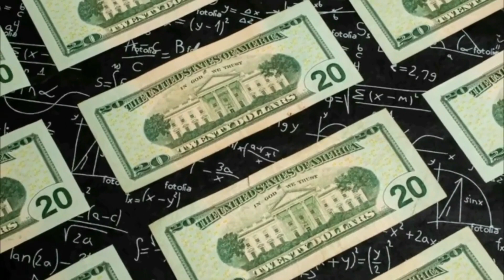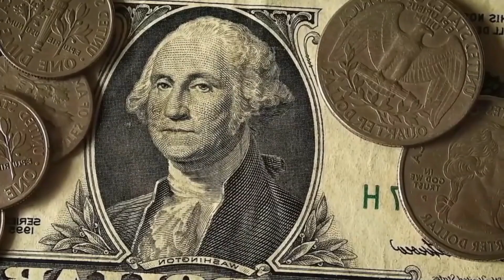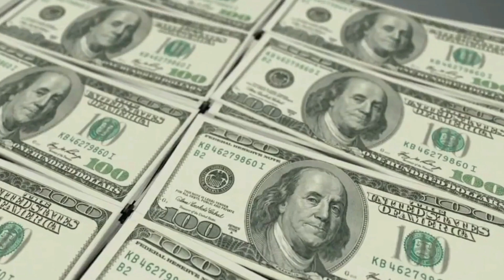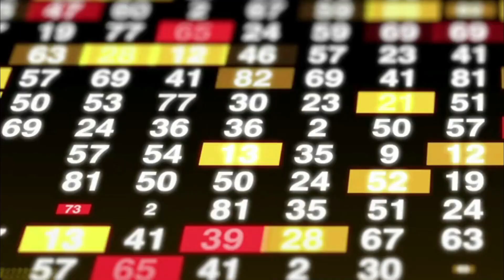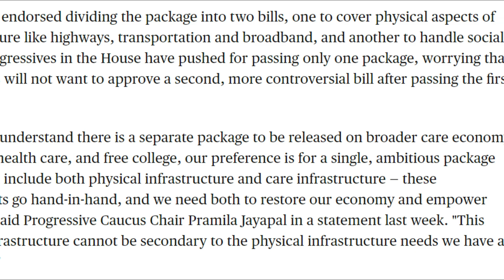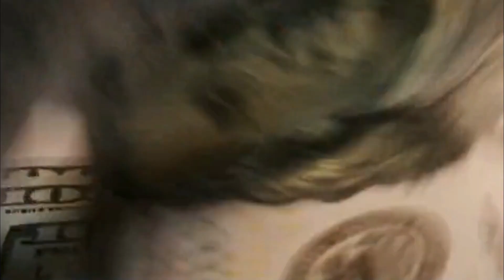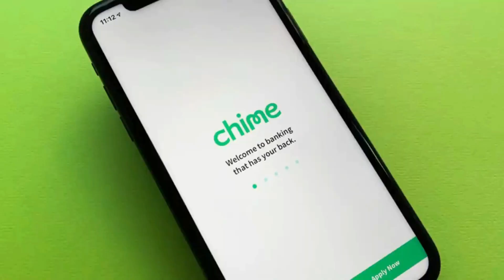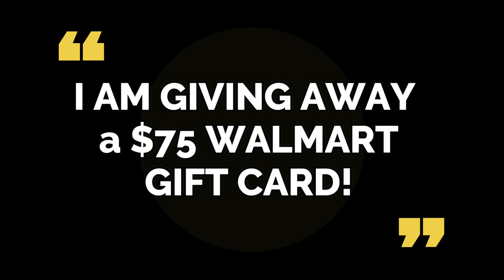Major NEWS: IRS Approves Changes to CHECKS & NO SPENDING CUTS TO Social Security SSI SSDI SENIORS